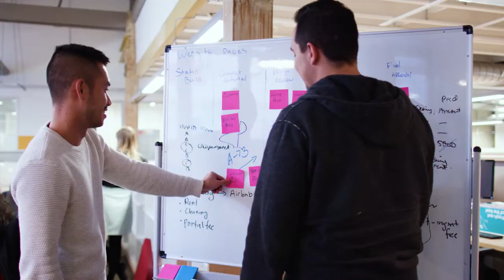Investec Australia | MadeComfy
MadeComfy provides a tailored, end-to-end property management service for property owners seeking to benefit from the higher potential yields of short-term rental.